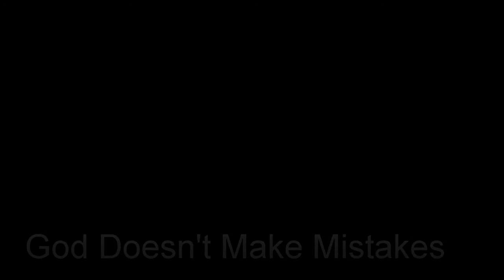Labrador chơi với trẻ em tự kỉ.